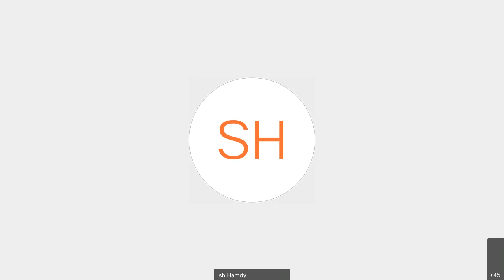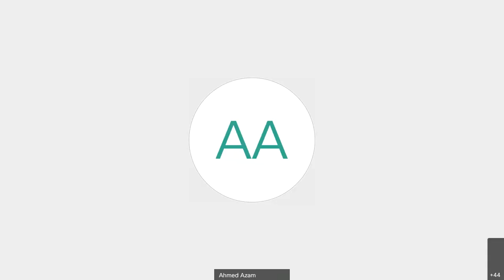Lecture by Prof. Ahmad Azzam -- April 18, 2020